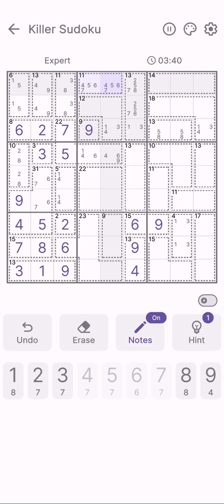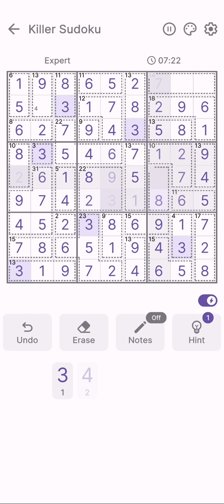Killer Sudoku | Puzzle Game